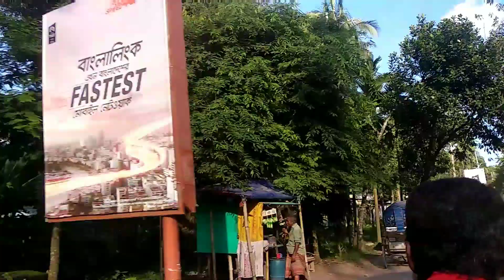ময়মনসিংহ টিচার্স ট্রেনিং কলেজ অসম্ভব সুন্দর একটা জায়গা 😍😍😍 একটু কেনাকাটাও ছিলো 😊